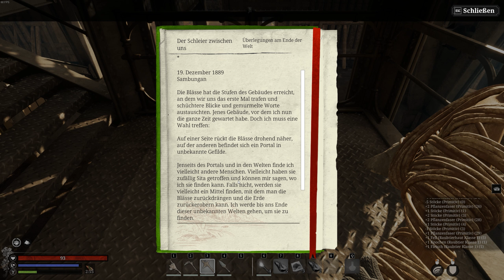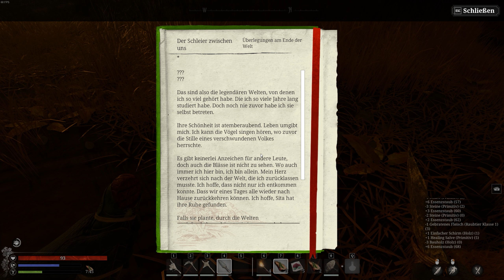Die ersten Karten-Funde! | Nightingale 02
NIGHTINGALE ist ein Survival-Game das uns durch unentdeckte Welten Reisen lässt - und wir bestimmen mittels Karten, wie die Welten aussehen sollen!

♢ Epic Store Creator-Tag: DAKIEKSDE

♢ Privat: basti[at]dakieksde.de